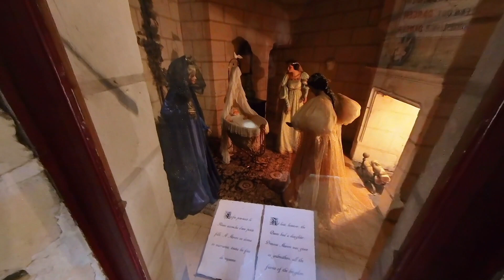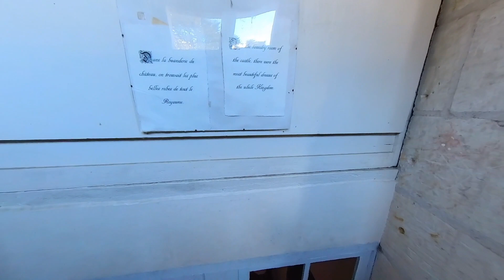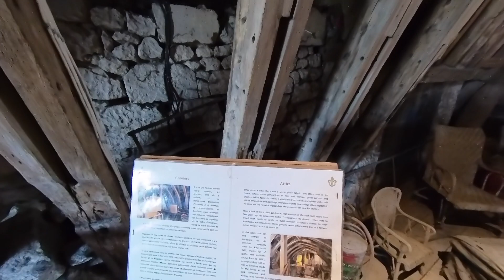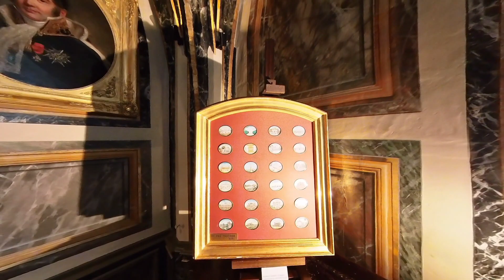The French Castle that Inspired SLEEPING BEAUTY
Chateau D'Usse is a fairytale castle that has captured the imagination of visitors for centuries. Originally built as a stronghold in the Middle Ages, the castle has undergone numerous transformations over the years and is now one of the most surprising castles in the region. The castle is perched on a hill overlooking the rivers Indre and Loire, and its turrets and towers are visible from miles away. The castle is often referred to as the Sleeping Beauty Castle, as it is said to have inspired Charles Perrault's famous fairy tale.

The Chateau D'Usse was built between the 15th and 18th centuries and is furnished by the owner and resident, the Duke of Blacas. Visitors can admire the castle's formal gardens, Renaissance chapel, and stunning architecture. The castle is also the only private great Loire castle to have remained in the same family for more than two centuries.

The castle's interior is just as impressive as its exterior, with beautifully decorated rooms that showcase the castle's rich history and heritage. Visitors can explore the castle's many rooms, including the King's Chamber, the Duke's Chamber, and the Chapel. The castle also features a museum that houses a collection of antique furniture, tapestries, and other artifacts.

In addition to its rich history and stunning architecture, the Chateau D'Usse is also known for its magical atmosphere. Visitors can enter the castle and step into the world of Sleeping Beauty, with its fairy tale towers, hidden passageways, and enchanting gardens. The castle is a must-see destination for anyone visiting the Loire Valley, and is sure to leave visitors spellbound and enchanted.